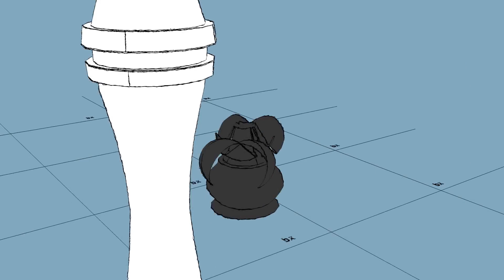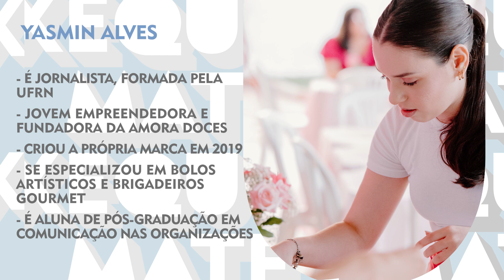Xeque Mate | Yasmin Alves